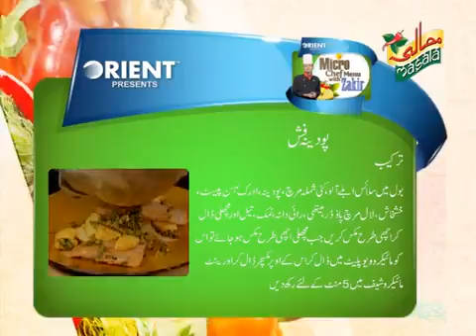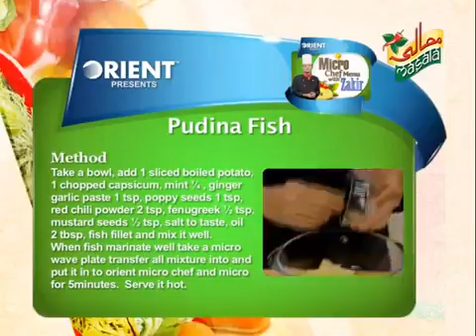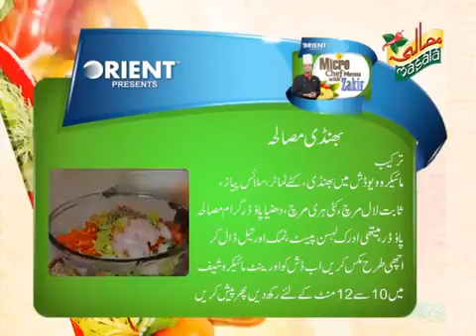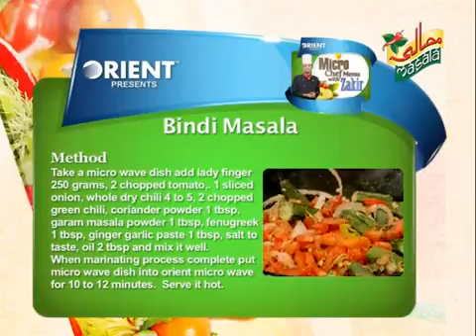Pudina Fish & Bindi Masala, Orient Micro Chef Menu with Zakir Episode 13